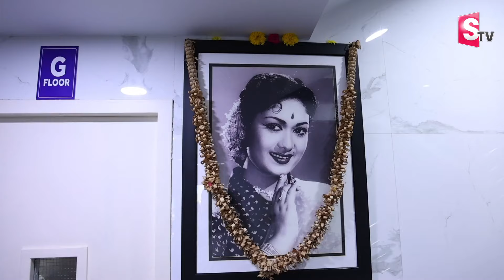Lalitha Jewellery Owner Kiran Kumar Emotional Interview | Roshan Interviews | #@sumantvmoney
Watch▶ Lalitha Jewellery Owner Kiran Kumar Emotional Interview | Roshan Interviews | # @sumantvmoney